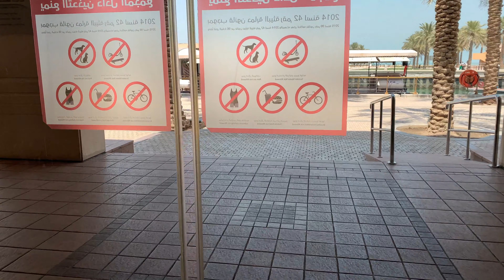Marina Mall & Marina Beach Kuwait | കുവൈറ്റ് മറീന ബീച്ചും പിന്നെ മറീന മാളിന്റെയും കാഴ്ച്ചകൾ |Vlog#05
About Marina Mall Kuwait -
The Marina Mall is at the heart of the mixed-use landmark development called ‘The Marina World’, located in one of Kuwait’s main shopping districts. The Marina is the shopping and entertainment destination for visitors of all age groups.

The Marina Mall is a contemporary shopping mall featuring a broad range of international designer brands, cinema hall, service centers, and a wide selection of restaurants and cafes. This family-friendly mall, located along Kuwait’s coastline has over 150 shops to meet the needs of one and all.

Located along the beachfront in the shopping district of Salmiya, The Marina World is the second largest shopping and entertainment complex in Kuwait. It is a major local enterprise of United Real Estate Company (UREC), a member of KPCO Group. Being home to several restaurants, a convention hall, shops, promenade areas and a five-star hotel, the Marina World has received millions of visitors so far.

Marina Beach Kuwait -
Located in front of the Marina Mall, Marina Bay Beach is the best public beach in Kuwait City and attracts many tourists. During the evening you can see the city lights from this beach. There is a beautiful fountain and a pier with a restaurant and interesting activities, such as a climbing wall.

NOTE -
This video is developed and first published by Akhil C Nair.